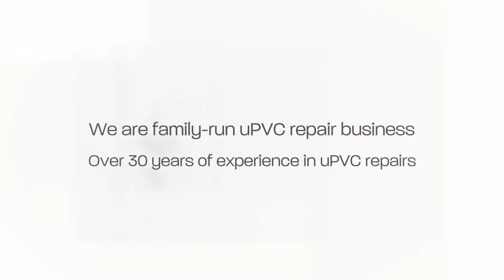Regent UPVC Repairs in Stoke-on-Trent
Contact us at Regent UPVC Repairs for comprehensive uPVC door repairs, uPVC window repairs, uPVC locksmith services, door cylinder barrel installations, uPVC patio door handle repairs, double glazed unit repairs,  uPVC composite door installations, uPVC guttering and fascias unit installations and more in Stock-cont-Trent .